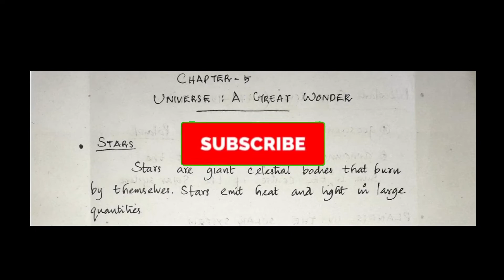SCERT Std 5 social science unit 5 Universe for English and malayalam medium students/notes,class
SCERT Std 5 social science uni 5 Unuverse  for English medium and malayalam medium students notes,class